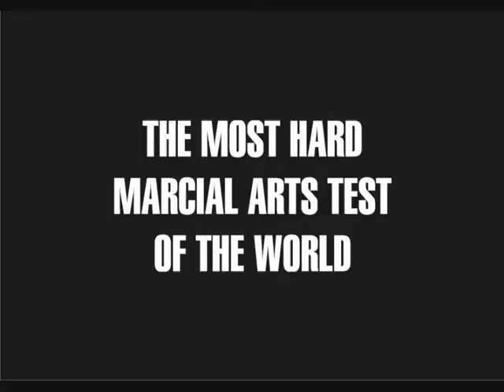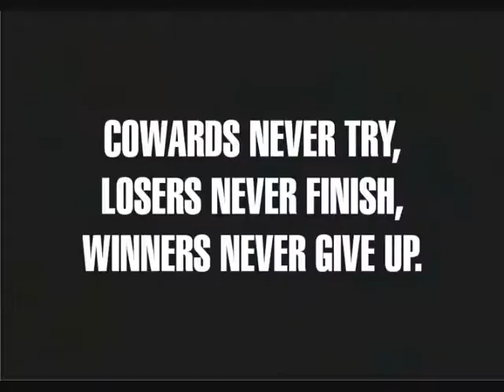Morganti Jujitsu - 1th 2th and 3th Dan Black Belt Test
After 180 syllabus strikes,
24 hours into headquartes,
learn to break thinks,
meditation, Martial arts history,
became
20 FIGHTS!
THE GOAL IS: NOT WIN, NOT MAKE POITS,
IT´S JUST GO TO THE END!
MORE THEM 1000 IS ALREADY MADE
NONE INJURY, WHY?
BECAUSE IT´S A MENTAL EXAM. WE WILL PUSH IT TO THE LIMIT, NO MORE NO LESS, JUST NOT GIVE UP!